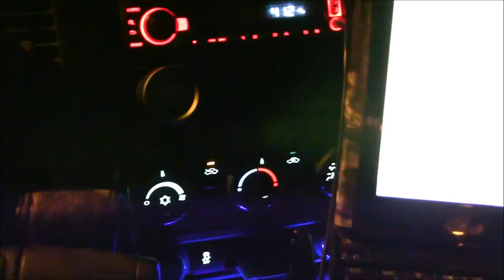C4KY 5.28 Demo Video- Fatal Impact Films Production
Concrete Coring Company of Central Ky. Demo Video